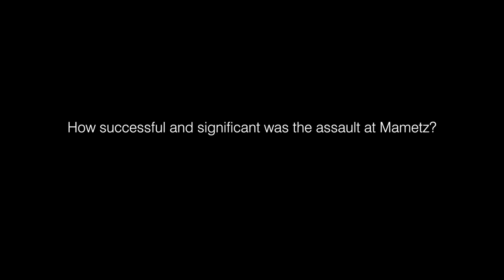In Parenthesis | Jonathon Riley Interview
British Army Officer and Military Historian talks to us about David Jones what life would have been like in the trenches.